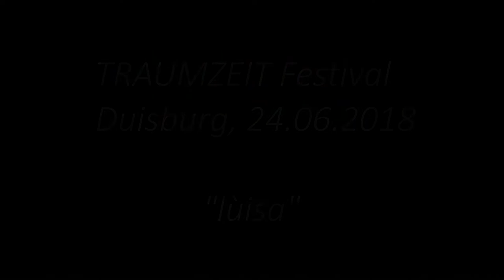lùisa - Heart-Made Failure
TRAUMZEIT Festival in Duisburg, 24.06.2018

Schnitt: Jörn Uhlig, Kamera: Jörn Uhlig